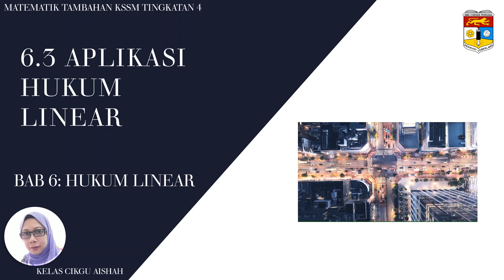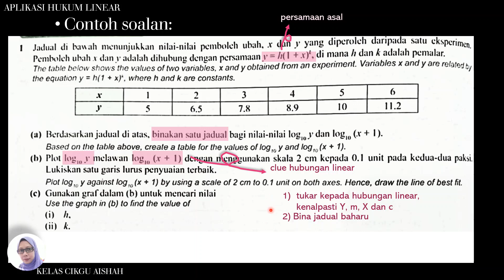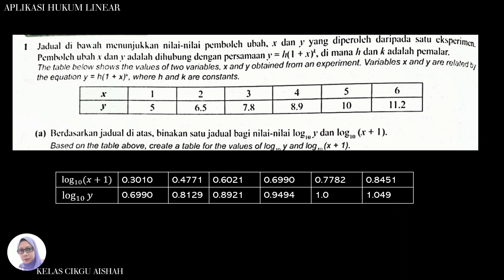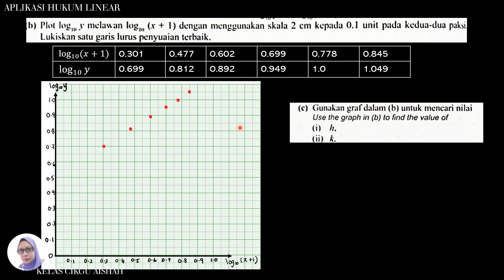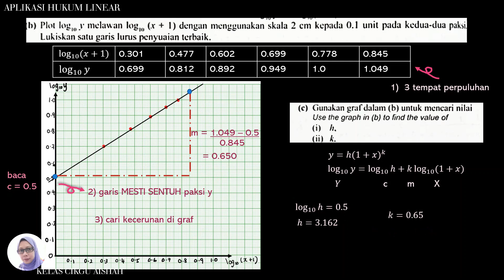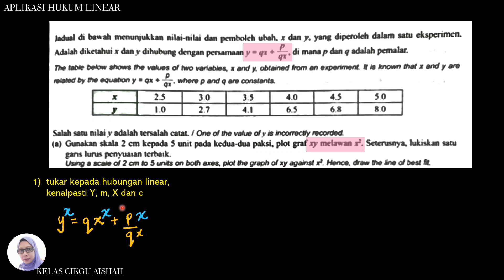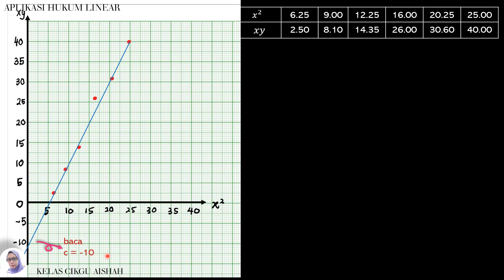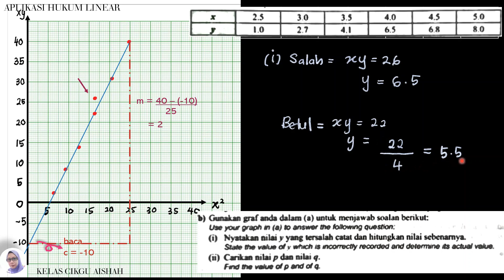Aplikasi Hukum Linear [Melukis Graf]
1) Bentukkan hubungan linear, kenalpasti Y,m, X dan c
2) Bina jadual baharu (clue: plot xxxx melawan xxxx)
3) Lukis graf PASTIKAN pintas paksi Y untuk dapatkan bacaan c
4) terus cari m berdasarkan graf